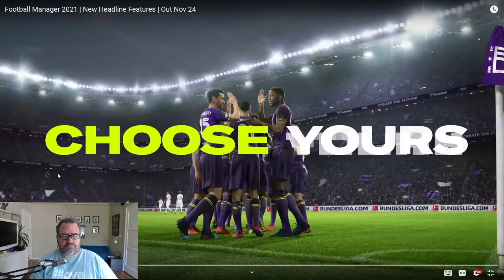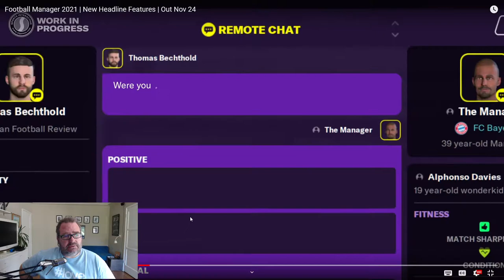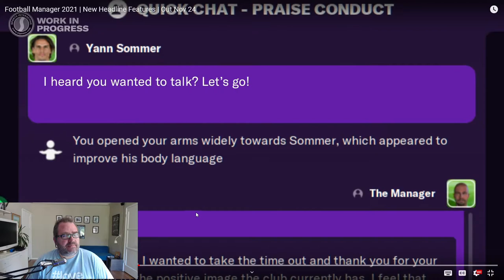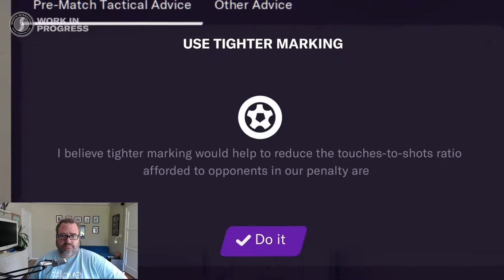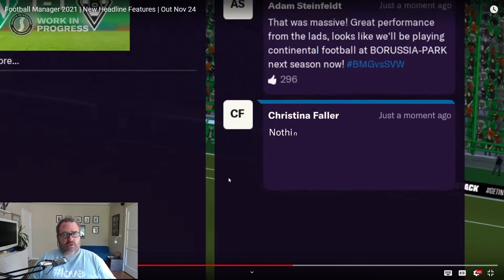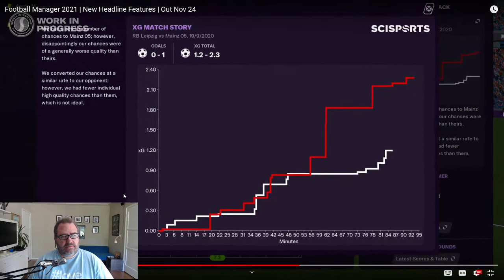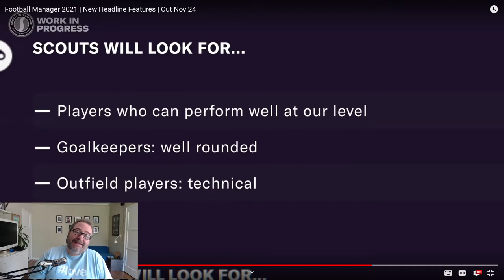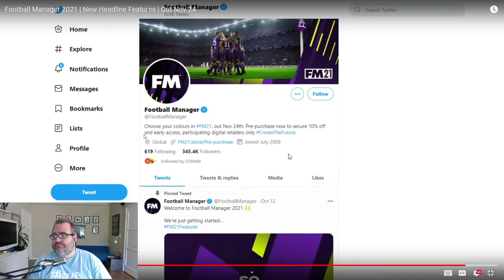Football Manager 21 Headline Features - thoughts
Let's watch the new FM21 Headline Features video and discuss. Now we know. Oh yes. Now we know.

Bonus points if you get the reference.